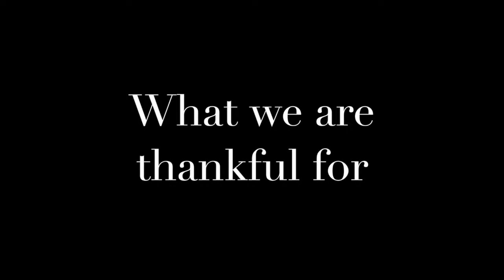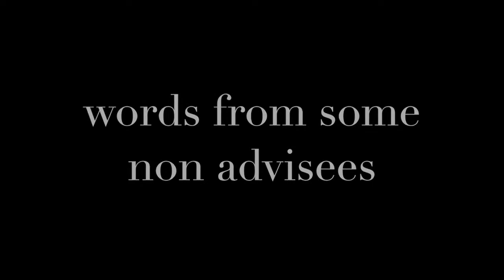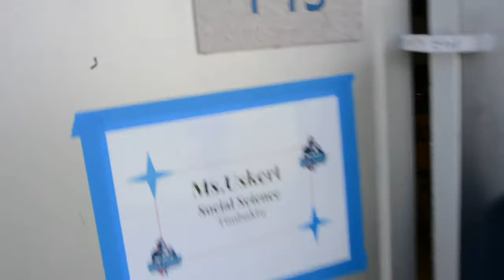Thank You Mrs. Uskert!!